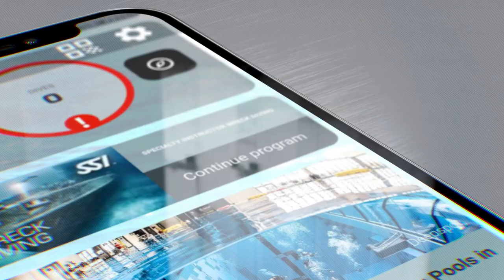The new MySSI App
Whether you run an SSI Training Center, are a dive pro, or just love diving, the MySSI App has all you need to boost your business, support your students, and record your diving adventures.

These features are just the start of what you will discover in the essential, new MySSI diving app:
- Learn easily on the move. SSI courses are included in the MySSI app and available whenever and wherever you want to learn.
- Record every dive detail with MySSI’s advanced logbook features.
- Connect with dive buddies worldwide.
- Immerse yourself in diving even on land, with the latest industry and SSI blog news.
- Ready to level up? Check out SSI pathway posters to plan your next course and become the best diver you can be.